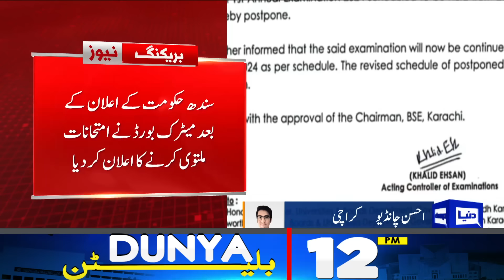Dunya News Bulletin 12 PM | Punjab announces 7-day holiday for schools due to heatwave | 20 May 2024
Punjab announces 7-day holiday for schools due to heatwave

Iranian President Ebrahim Raisi dies in helicopter crash

PM condoles demise of Iran's Ebrahim Raisi; announces a day of mourning

Verdict reserved on Sheikh Rashid's acquittal petition in vandalism case

Who is Mohammad Mokhber, the man set to become Iran's interim president

IMF and Pakistan start policy-level talks

More Pakistani students return home as situation in Bishkek remains tense